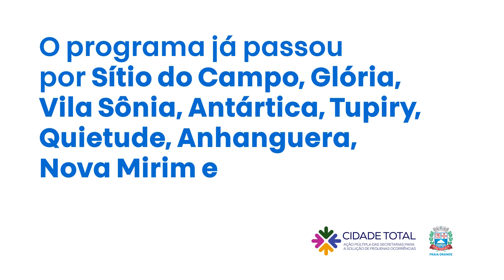Bairro Samambaia em Praia Grande recebe visita do Cidade Total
Serviços de manutenção, cidadania, de conscientização e também que solucionam algumas demandas apontadas pela própria população seguem sendo realizados em ritmo acelerado pelas vias do Bairro Samambaia.